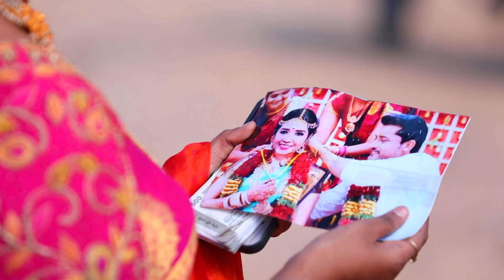Arun Stops Vinay from Revealing the Truth - Deivam Thantha Poove - Full Ep 422 - Zee Tamil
Vinay keeps Gandhimathi in the dark about Vikram's abduction. Nagu finds Vinay and Mithra's wedding picture. Arun stops Vinay from revealing the truth to Gandhimathi.

Show Name : Deivam Thantha Poove
Producer/Star Cast : Anil Sundar, Gugan Manohar, amruth kalam, sri nithi, shanthi williams, nishma chengappa

Two individuals who belong to diverse societal and cultural backgrounds come together through the bond of marriage. The two face difficult situations in trying to keep their marriage intact.

Click here  watch Webisode on YouTube ►PLjRBtkHHXJjQLIek274euiBpKsmj5Frzv
Click here  watch Quick Recap on YouTube ►PLjRBtkHHXJjStJ5eyjWzvzoJt99G1bDps
Click here  watch HIghlight on YouTube ►PLjRBtkHHXJjQUWwZ01Q5skZULsvuhXegV
Click here  watch Week In Shorts on YouTube ►PLjRBtkHHXJjSNu28TzRV7xcObquPXS64G